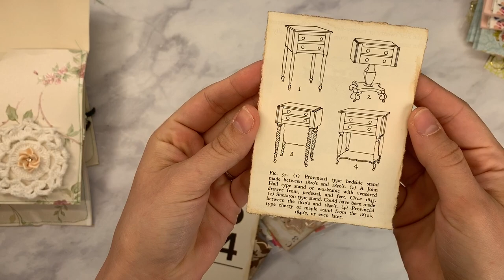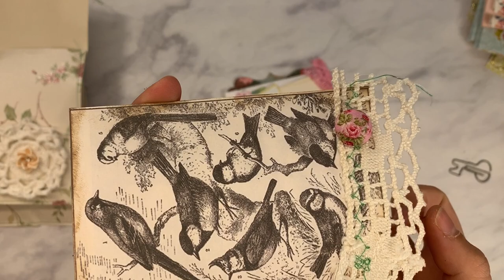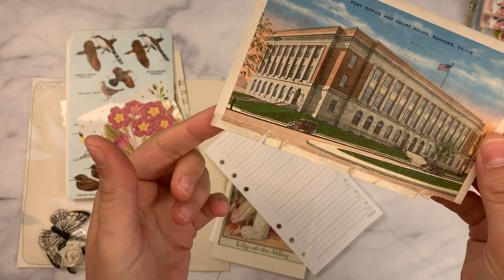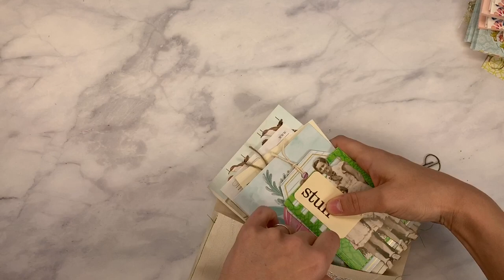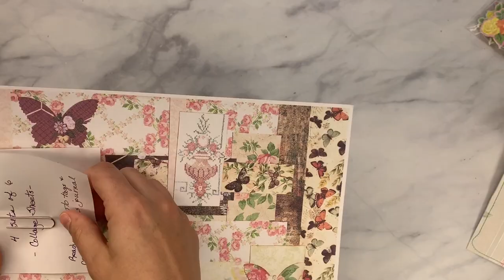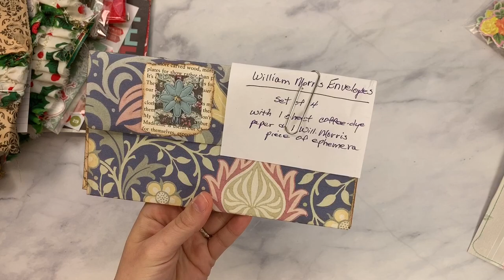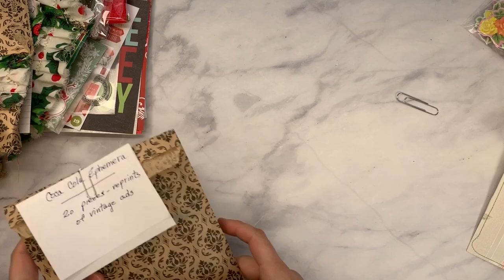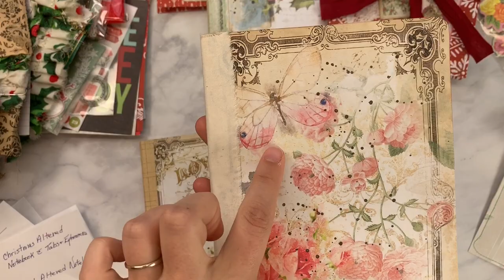Exciting Restock in our new Shopify Shop!!!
Nevermore Creations Junk Journals & Friends

Antique Paperie

Digital Collage Club
* lindseyzenor for $10 off yearly membership
* lindseylifetime for $20 off lifetime membership
30 day guarantee

Ellsie Bels Book Shelf
(Fun digitals and journal supplies - and if you haven't ordered a journal from her...do!)

Magnolia Seed
(Divine boho beads & journal supplies)

Green Apple Gifts (lovingly handmade and curated gifts for yourself or others ♡)

Message me to find out how to have your shop or channel appear here!